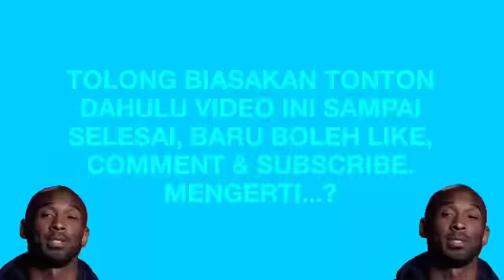VIRALKAN! SENAM KESEGARAN JASMANI (SKJ) MILENIAL 2019 UNTUK MENDUKUNG PAKDE JOKOWI (100 JUTA VIEWER)